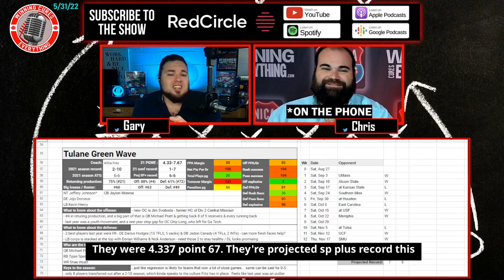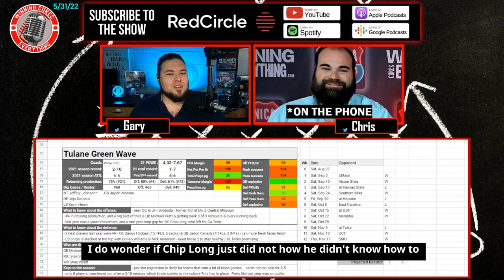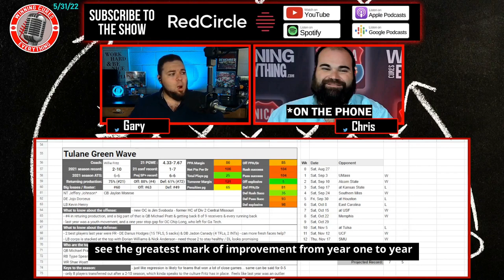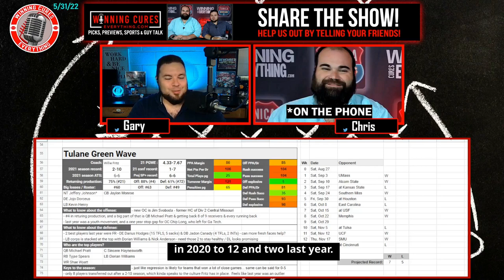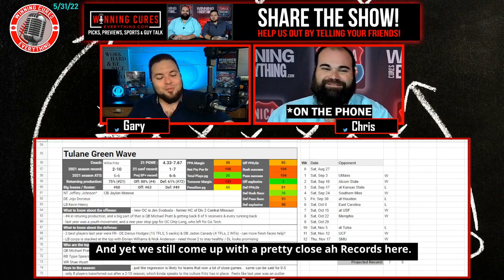Tulane Green Wave 2022 College Football Prediction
Gary & Chris give a quick preview & their predictions for the Tulane Green Wave 2022 football season, whether they will go over the win total, record prediction, keys to the season and more!